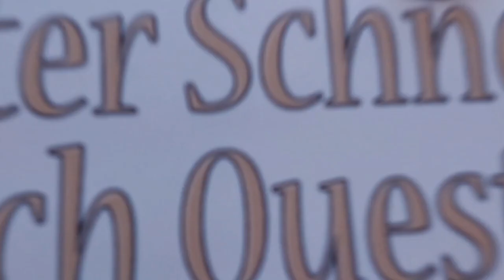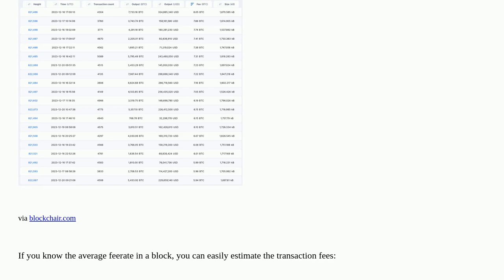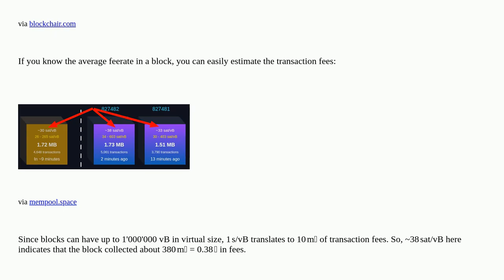Bitcoin: On average what percentage of the total block reward comes from transaction fees?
On average what percentage of the total block reward comes from transaction fees?

A special thanks goes out to the community

  mining-reward transaction-fees block